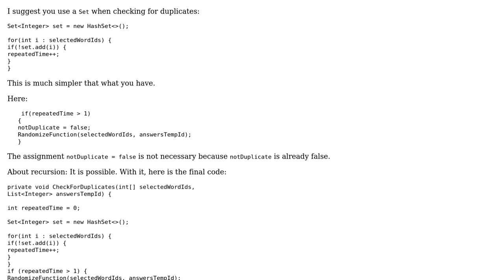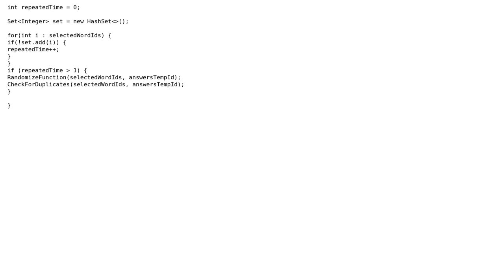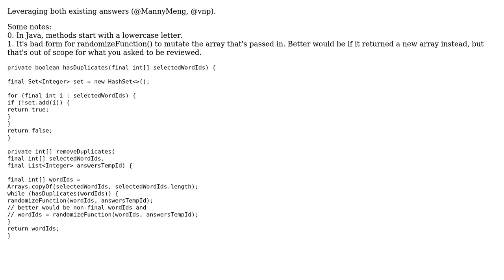Code Review: Checking an array for duplicate values (3 Solutions!!)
Code Review: Checking an array for duplicate values

With thanks & praise to God, and with thanks to the many people who have made this project possible! | Content (except music & images) licensed under CC BY-SA | Music | Images & others | With thanks to user vnp user TheCoffeeCup user Jamal user Eric Stein user DacorieS and the Stack Exchange Network Trademarks are property of their respective owners. You are responsible for your own actions.